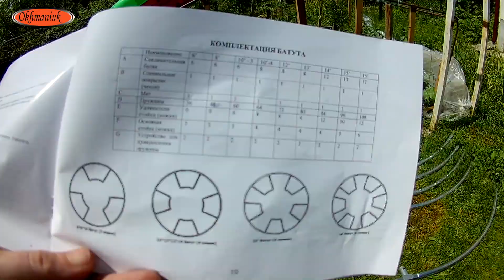Как собрать батут. Сборка батута.